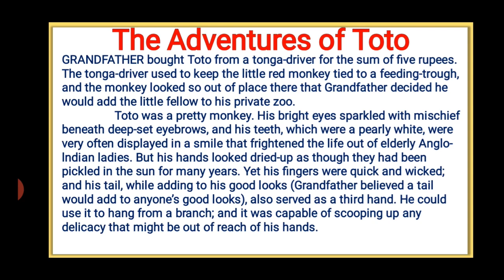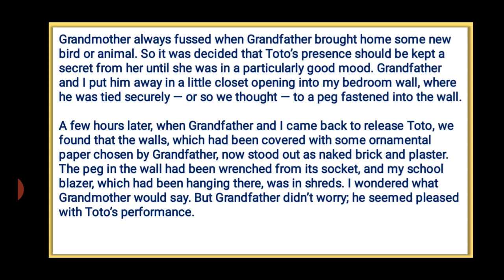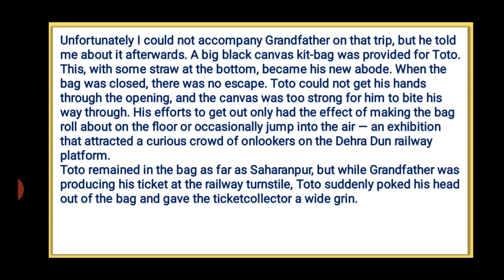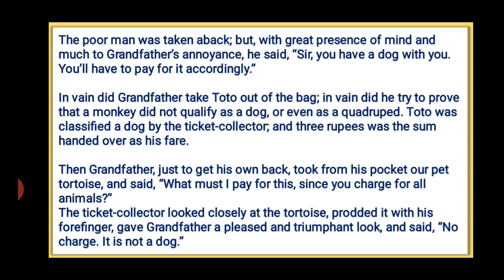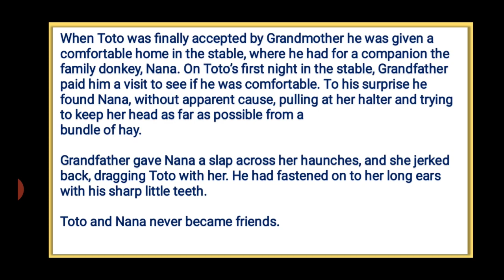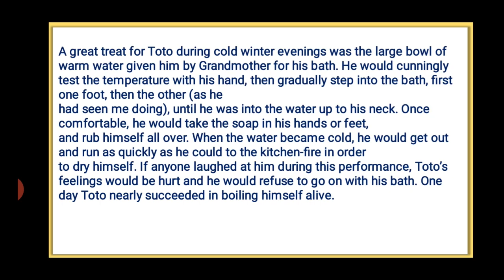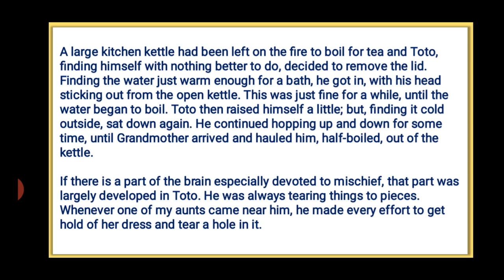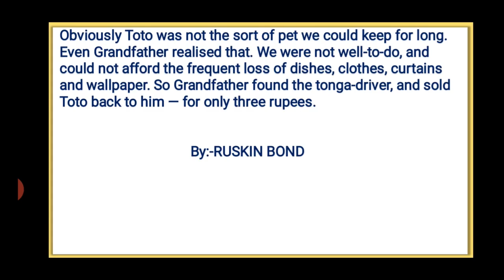The Adventures of Toto Class 9 in Hindi | Line by Line Explanation | Summary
The Adventures of Toto Class 9 in Hindi written by Ruskin Bond from NCERT class 9th English book Moments.